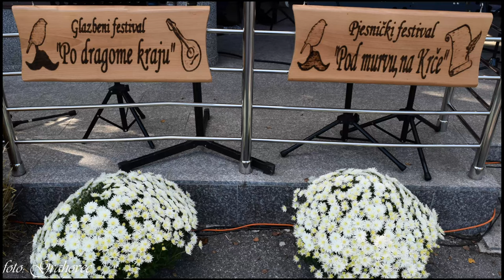ADAMOVEC, 18.10.2020. Glazbeni festival "Po dragome kraju"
"Ljubav med nami", stihovi: Ivan Grahovec, autor glazbe: Ladislav Varga, aranžman: Željko Marković, pjeva duet: Jelena Halić i Željko Kveštak.